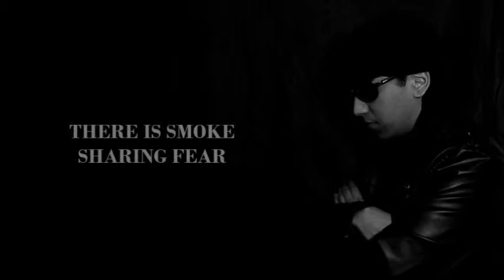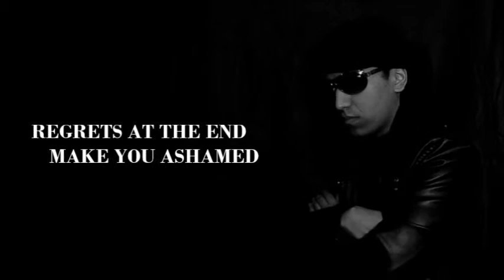Fire - Mark D'Paula (lyric video)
Mark Strings  - Fire   |  lyrics     (letra da música)
[álbum - Projeto  4M One Mind]

Lyric vídeo da minha mais nova canção.
Music Video  Official

Created by Mark Strings

                     M. Strings record
 By Mark D'Paula

VOCÊ PODE USAR A MÚSICA QUE GRAVEI, MAS DEVE COPIAR A DESCRIÇÃO A SEGUIR  e COLAR NA SUA DESCRIÇÃO:
''Música gravada e criada por Mark do Canal Mark D'Paula Music Guitar